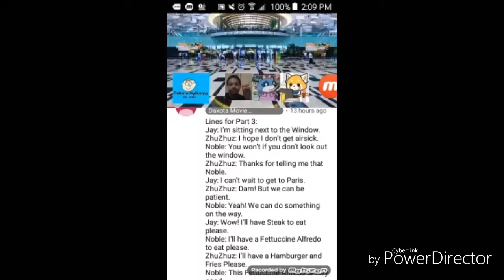Lines for Dakota Movie Productions